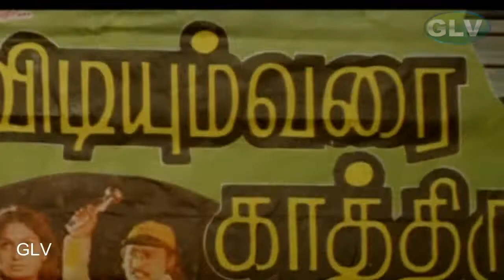இந்த வாய்க்காக கண்டுபிடிச்சது தான் பஞ்சாமிருதம் | Back To Back Comedy |Goundamani Special | HD Video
இந்த வாய்க்காக கண்டுபிடிச்சது தான் பஞ்சாமிருதம் |Back To Back Comedy |Goundamani Special |Full HD Video

Starring:ArjunSarja,Urvashi,Roja,Goundamani,Nagesh,Thilakan,Sathyapriya,Raja,Sheela,Nikitha
Directed by:C.Sivakumar
Written by:C.SivakumarCinematography:M.V.Panneerselvam
Edited by:S.M.V.Subbu
Release date:24 November 1995
Running time:140 minutes